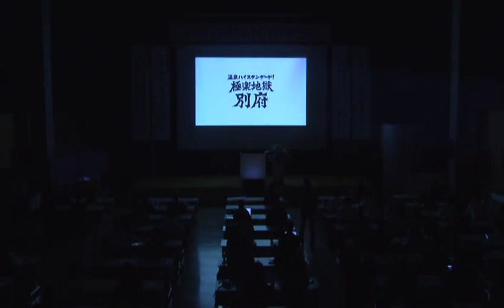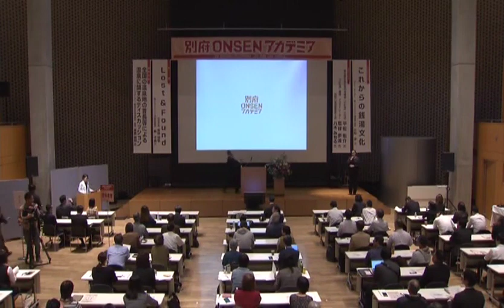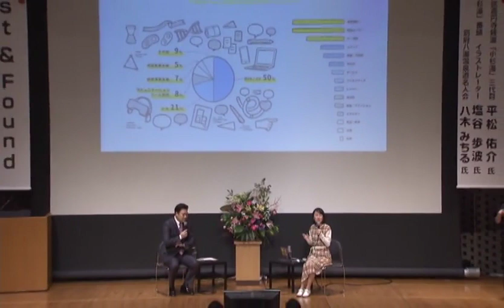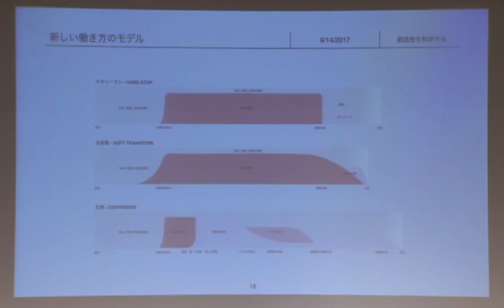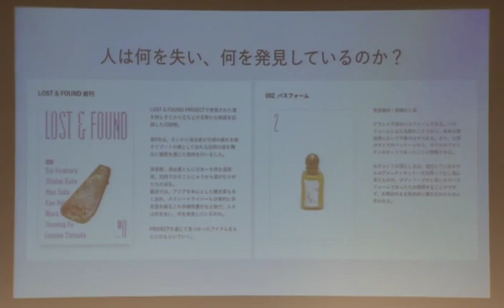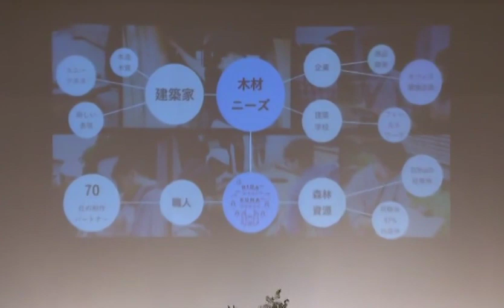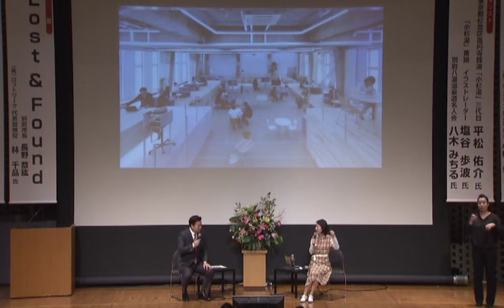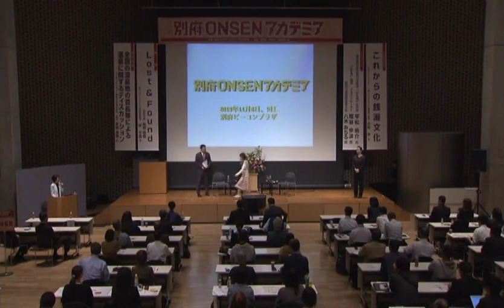【別府ONSENアカデミア2019】開会式・対談「Lost＆Found」